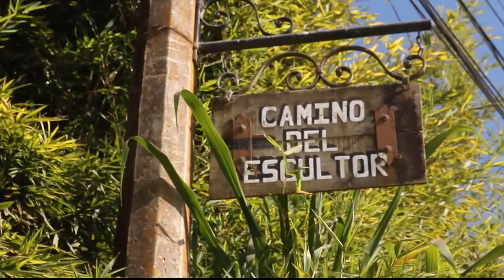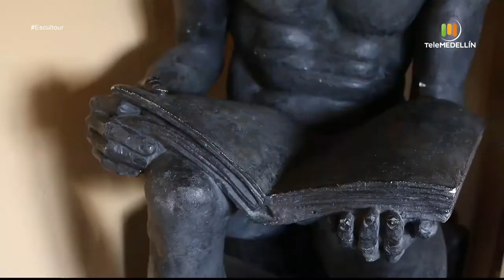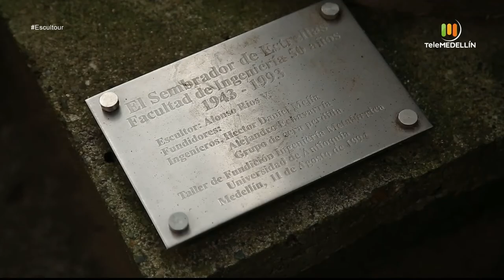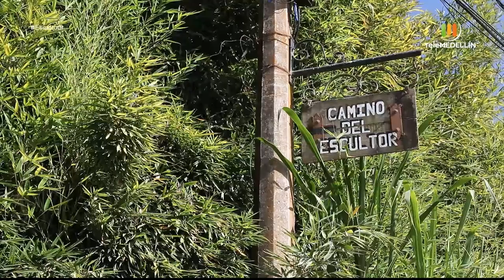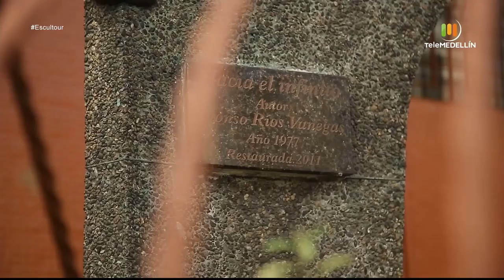Alonso Ríos [Escultour] Telemedellín